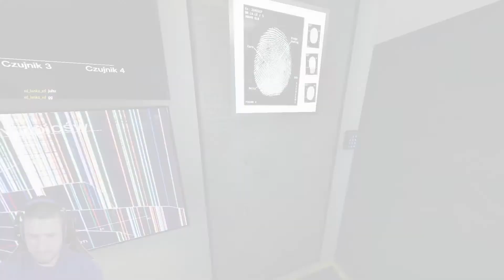I nastała jasność! Phasmophobia!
Były ciemności, a stało się jasno! Ekstremalnie jasno! Co tym razem zmalowaliśmy?

A może dołączysz?

albo

Zapraszam serdecznie :)